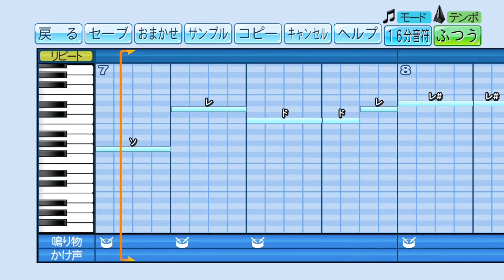武蔵ヒートベアーズ 吉田大就選手 応援歌